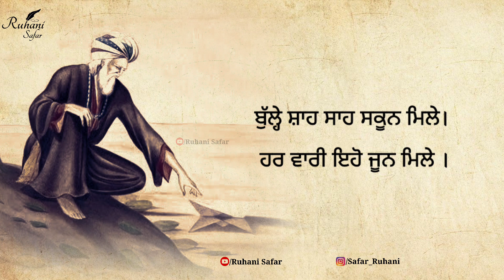ਰੂਹ ਦਾ ਸਕੂਨ ਹੈ ਇਸ ਵੀਡਿਉ ਵਿਚ ਜਰੂਰ ਸੁਣੋ, Bulleh Shah, Bulleh Shah Kalam, Ruhani Safar (Part#575)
ਇਬਾਦਤ ਦਾ ਕੀ ਸਮਾ
ਸੁਬਾਹ ਸ਼ਾਮ ਜਾ ਕਵੇਲਾ
ਜਦੋਂ ਹੀ ਉਸਦੀ ਯਾਦ ਦਾ ਹੰਝੂ ਹੋਇਆ
ਓਹੀ ਅੰਮ੍ਰਿਤ ਵੇਲਾ

ਝੂਠੇ ਹਾਸੇ ਹਸਦੇ ਲੋਕੀ
ਭੇਤ ਨਾ ਦਿਲ ਦੇ ਦਸਦੇ ਲੋਕੀ
ਚੰਗੇ ਬਖ਼ਤ ਦੇ ਸੰਗੀ ਸਾਥੀ
ਬੁਰੇ ਵਖ਼ਤ ਤੋਂ ਨਸਦੇ ਲੋਕੀ

ਸ਼ਿੱਦਤ ਜਦ ਓਸ ਖੁਦਾ ਨੂੰ ਪਾਉਣ ਦੀ
ਜਿੰਦਾ ਦਿਲੀ ਤੇ ਇਸ਼ਕ ਨਿਭਾਉਣ ਦੀ ਹੋਵੇ
ਹੁਕਮ ਉਹਦੇ ਵਿਚ ਬਤੀਤ ਹੋਵੇ
ਜ਼ਿੰਦਗੀ ਫ਼ੇਰ ਭਾਵੇਂ ਗੱਲ ਸੂਲੀ ਚੜ੍ਹ ਜਾਣ ਦੀ ਹੋਵੇ

ਸੁਣ ਕੇ ਜ਼ਮਾਨੇ ਦੀਆਂ ਗੱਲਾਂ
ਆਪਣੀ ਅਦਾ ਨਾ ਬਦਲ
ਯਕੀਨ ਰੱਖ ਓਸ ਇੱਕ ਤੇ
ਵਾਰ ਵਾਰ ਆਪਣਾ ਖ਼ੁਦਾ ਨਾ ਬਦਲ

ਬੁੱਲ੍ਹਿਆ
ਆਸ਼ਕ ਹੋਇਉਂ ਰੱਥ ਦਾ, ਮੁਲਾਮਤ ਹੋਈ ਲਾਖ
ਲੋਕ ਕਾਫ਼ਰ ਕਾਫ਼ਰ ਆਖਦੇ,
ਤੂੰ ਆਹੋ ਆਹੋ ਆਖ।

Music Credit -

Keywords -

Warish Shah
Sufi Kalam
Sufiana Poetry
kalam bulleh shah
sufi poetry
punjabi shayari
Punjabi poetry
Bulleh Shah